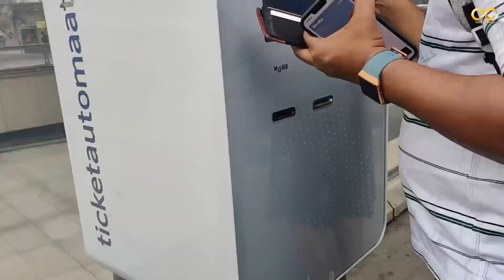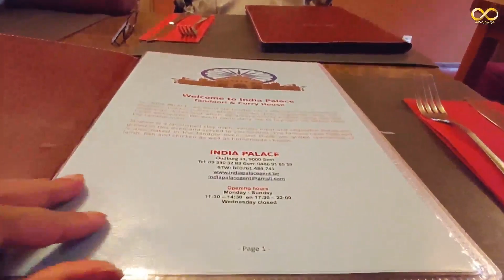বেলজিয়ামের আর এক ঐতিহাসিক শহর ঘেন্ট কে দেখে আসলাম | Let's explore Ghent in Belgium| Day2 in Belgium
হ্যালো, সুইজারল্যান্ডের সবচেয়ে বড় শহর জুরিখ থেকে আমি সোনালী ,তোমারা যদি সুইজারল্যান্ড সম্পর্কে আরও অনেক কিছু জানতে চাও তাহলে আমার চ্যালেনটিকে সাবস্ক্রাইব করে আমার পাশে থেকো আর আমায় এগিয়ে যেতে সাহায্য করো।
সব্বাইকে অগ্ৰিম ধন্যবাদ 🙏
আমার ইউটিউব চ্যানেল: 👇

🇨🇭Zürich Street Food Park👇

Music Credit

Video Link:

 • Roa - Holiday (Vl...